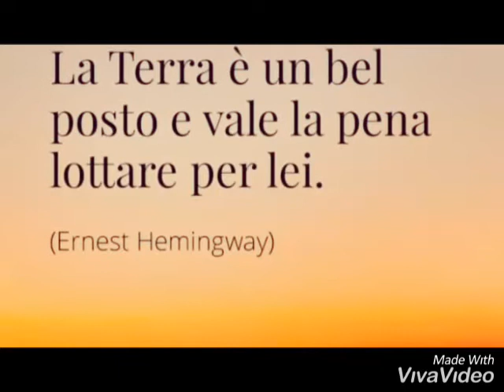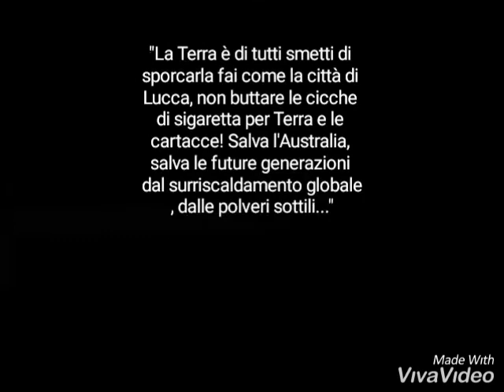Questa è anche casa tua, proteggila con i denti!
In questo nuovo video parlo di un tema importantissimo l'ambiente! La nostra casa (Terra) è in pericolo più che mai, non è uno scherzo, guarda come stiamo uccidendo il nostro pianeta!